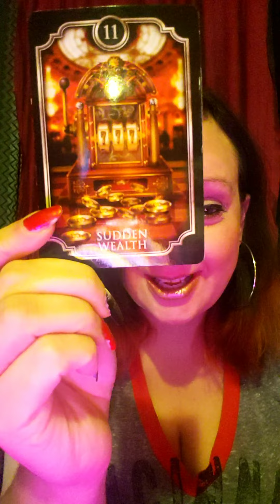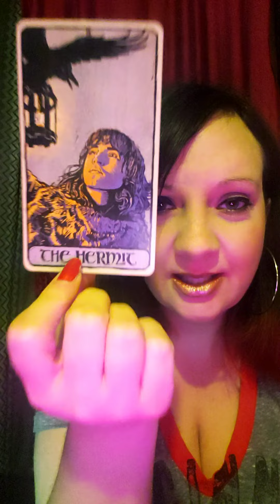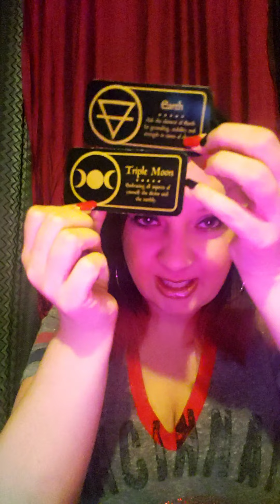CAPRICORN ♑ THERE'S ABOUT TO BE A BATTLE OF LOVE!